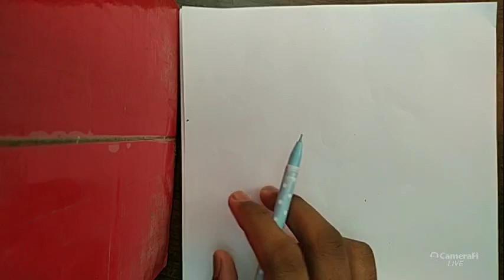Physics | Current Electricity (lecture - 1)| theory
The video is recorded using camerfilive app for the purpose of educating students preparing for JEE and studying in class 12.

Useful For 11th, 12th, HSC, CBSE, JEE, NEET

2 -  Physics | Current Electricity | Lecture - 2 | Resistors and EMFs (follow the videos in sequence)

5 - Physics | Current Electricity | Lecture - 5 | Potentiometer | Applications of Potentiometer (follow the videos in sequence)

kjithinabraham